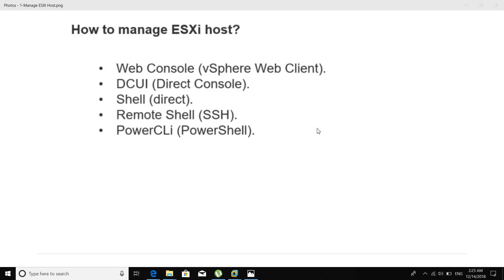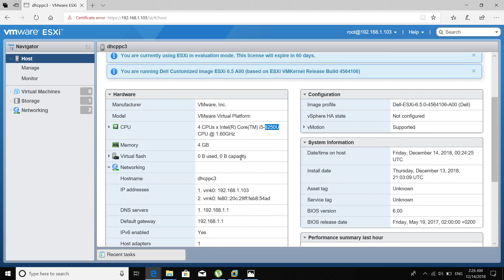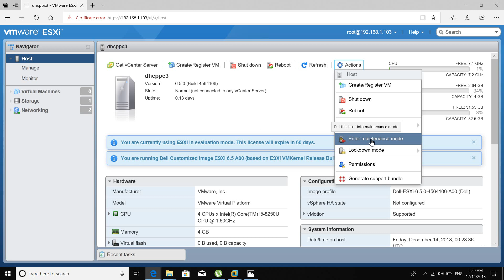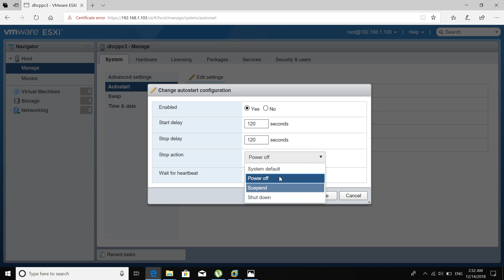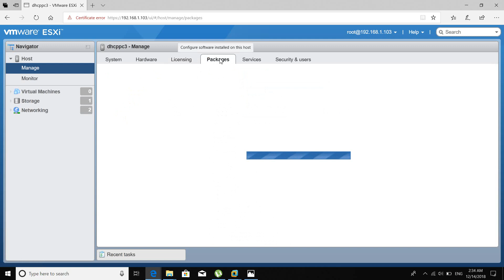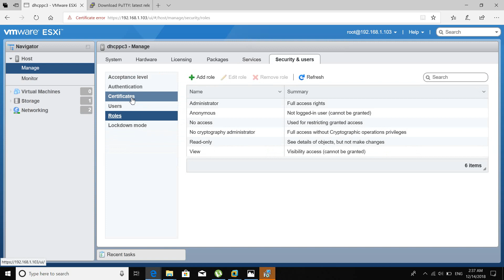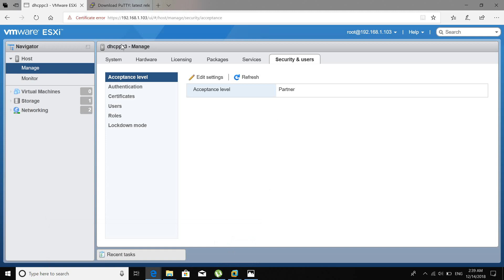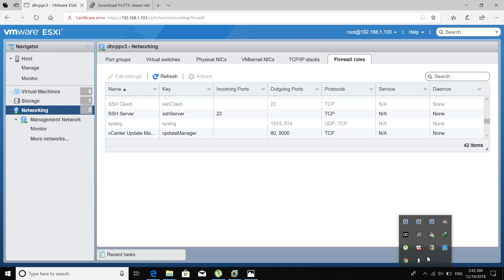4-VMware Vsphere 6.5 (Configuring Vsphere Web Client ) Arabic